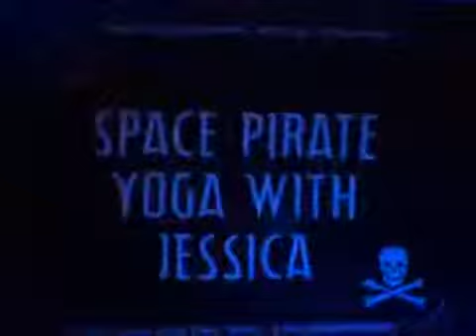League of Space Pirates - Live From Space: Episode 01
The First Annual League of Space Pirates' There's No Winter In Space Non-Denominational Solstice Holiday Special